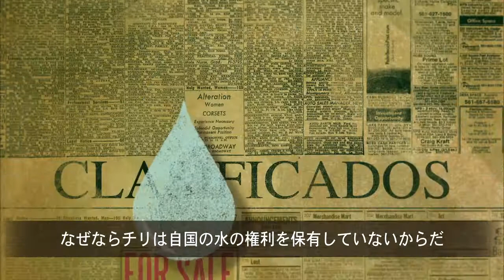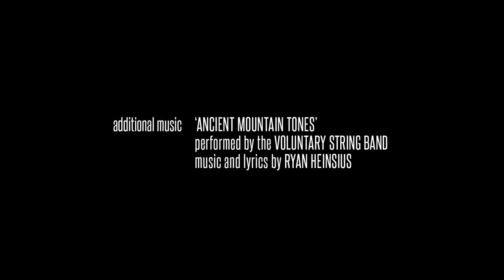リオ・リブレ：環境特報 - エピソード２「ダムの歴史」：パタゴニア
リオ・リブレ短編ビデオシリーズのエピソード２では、アメリカ人のダムへの熱意とこの古いテクノロジー、そして川をダムで塞き止めることがパタゴニアとその居住者にどのような影響をおよぼすかについて考察します。この産業化が人々と環境にどれだけの犠牲を強いるのでしょうか。

さらなる詳細についてはrioslibres.comをご覧ください。